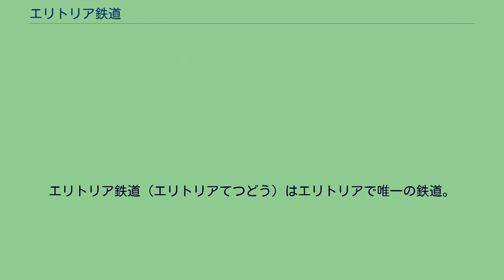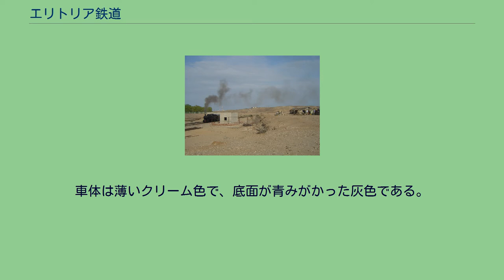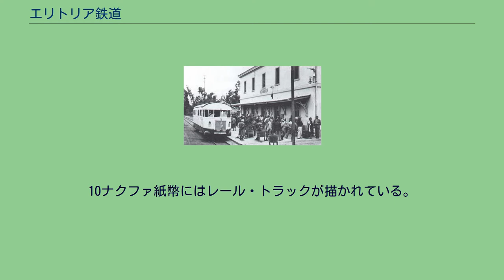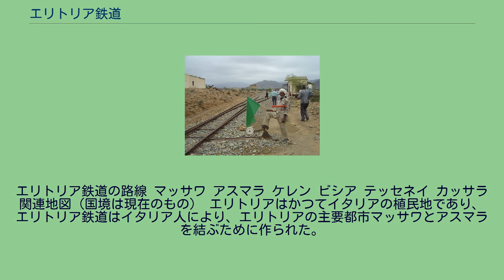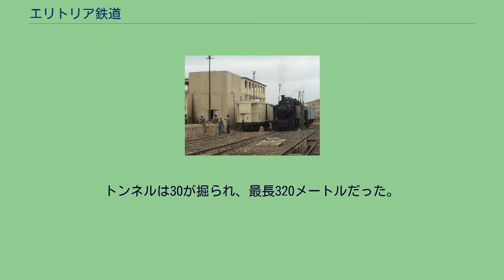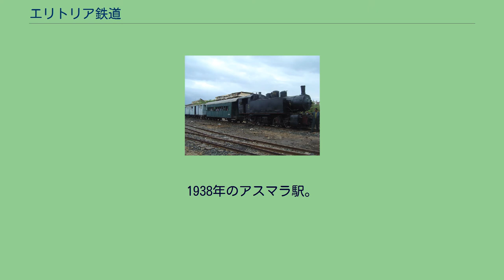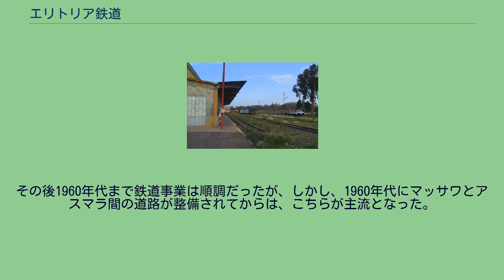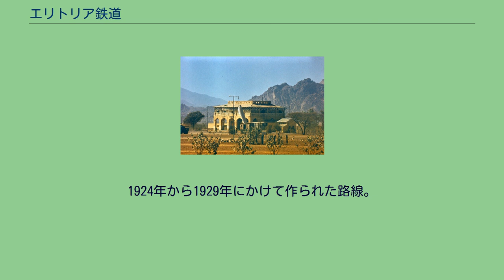エリトリア鉄道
エリトリア鉄道（エリトリアてつどう）はエリトリアで唯一の鉄道。
1887年から1932年にかけて当時の宗主国イタリア王国により建設され、マッサワからビシアが結ばれた。
戦争によって破壊され1975年に廃止となったが、2003年になってマッサワからアスマラまでの区間のみ再開した。
かなり古い車両が現役で使われている。
アスマラ駅付近のリットリナ型気動車 エリトリア鉄道は第二次世界大戦前にエリトリア海岸からスーダン国境近くまで通っていたが、第二次世界大戦やエリトリア独立戦争で設備が破壊され、長らく放置されていた。
現在のエリトリア鉄道は2003年に再開されたものである。
路線区間は海岸の町マッサワから首都アスマラまでの118キロメートルに過ぎない。
エリトリア鉄道は、観光客の輸送などに使われている。
物資は乏しく、車両のほとんどは第二次世界大戦前の設備であり、最も新しい設備でも1950年代のものである。
例えば1930年代にイタリアで作られたマレー式機関車や、気動車「リットリナ」が現役で使われている。
観光用を除けば、このような運営は世界でも珍しい。
軌間は950mmで、いわゆる狭軌である。
これは、この鉄道を作った第二次世界大戦前のイタリアに合わせたものである。
エリトリア鉄道当局の計画では、エリトリア西端のテッセネイまで繋ぎ、スーダンからの輸出に使う予定である。
アスマラに停車している202型機関車（2台とも） 蒸気機関車も202シリーズ、440シリーズ、442シリーズの3種が現役である。
これらはモガディシオ・ヴィラブルッチ鉄道から持って来られた。
クルップ社により1957年に設計されたロード・スイッチャーで、ドイツオフセットキャブの典型構造をしている。
第二次世界大戦後に買われたもので、エリトリア鉄道では最も新しい。
車体色は薄いクリーム地にフレームが茶色である。
ドローリー・カー社の入換機関車であり、1941年のイギリス占領期に持ってこられたものである。
元はスーダンで使われていたもので、もっと狭軌用だった。
譲受後950mmに改造され、車輪位置がフレームの内側から外側に変わった。
0-6-0型が2台、0-4-0型が1台ある。
車体色はクルップのものと同じ構成。
オートバイを改造した整備用車両 フィアット社製の「リットリナ」3台が内戦終了時まで動いており、そのうち2台が現役である。
アール・デコの影響が強いデザインで、前方にいわゆるフィアット式のラジエーターが付いている。
車体は薄いクリーム色で、底面が青みがかった灰色である。
また、現役ではないが、スイスのブラウン・ボベリ社製と推定されている4輪の車体がアスマラに置かれている。
10ナクファ紙幣に描かれるレール・トラック ロシア製の軽トラックの車輪を線路用に改造した車両が、線路の保全用に使用されている。
この他、整備用にオートバイを改造した車両も使われている。
10ナクファ紙幣にはレール・トラックが描かれている。
これは、エリトリア独立戦争の際にレールがエチオピア軍に剥がされ鉄道が荒廃したものを、戦後にレール・トラックを使って再敷設したことで、荒廃したエリトリアの復興の象徴となっているからだという。
エリトリア鉄道の路線 マッサワ アスマラ ケレン ビシア テッセネイ カッサラ 関連地図（国境は現在のもの） エリトリアはかつてイタリアの植民地であり、エリトリア鉄道はイタリア人により、エリトリアの主要都市マッサワとアスマラを結ぶために作られた。
鉄道システムもイタリア基準で作られた。
19世紀のイタリア基準は軌間950mmだったので、エリトリア鉄道もそうなった。
紅海沿いの港町マッサワを起点に1887年から建設が始まり、当時の行政中心都市アスマラまでの設営が進められた。
しかしマッサワとアスマラの間には山脈があり、建設が困難だった。
この山脈は高いところで海抜2394メートルであり、鉄道の勾配は3%を超えるところもあった。
トンネルは30が掘られ、最長320メートルだった。
オベル川などに65の橋が必要だった。
アスマラに繋がったのは1911年のことである。
1922年にはケレンまで繋がった。
1930年代になって、イタリアの指導者ベニート・ムッソリーニがスーダン鉄道のあるカッサラと繋ぐことを思い立った。
1932年にビシアまで繋がり、路線は280キロメートルだった。
そこからスーダンまで結ぶ予定であったが、1935年に第二次エチオピ...